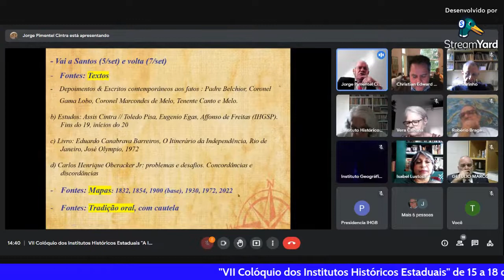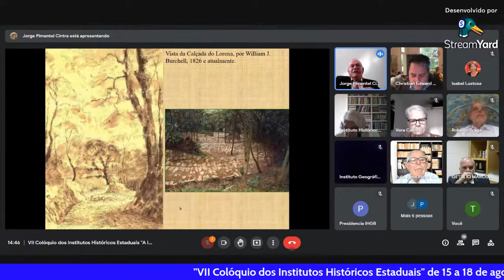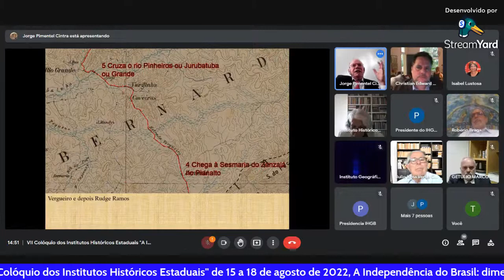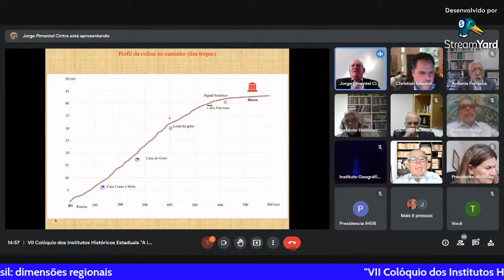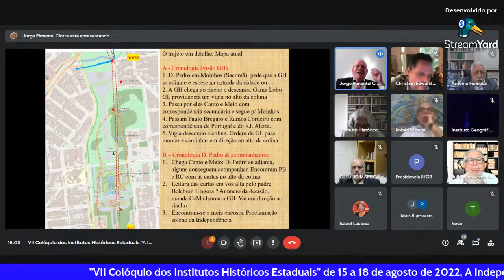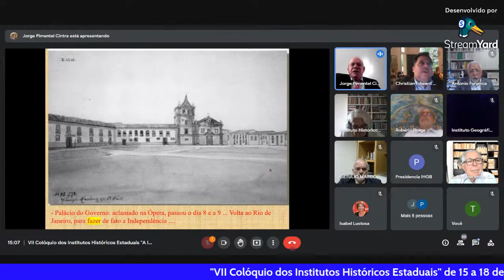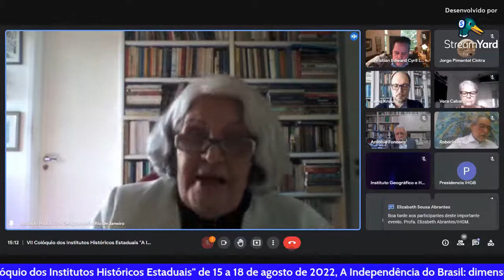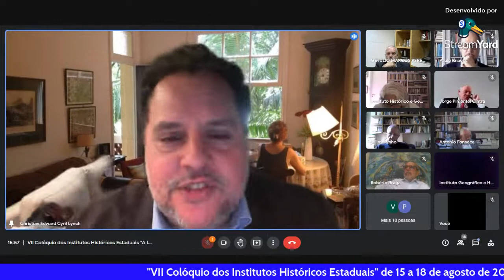VII COLÓQUIO DOS INSTITUTOS HISTÓRICOS ESTADUAIS